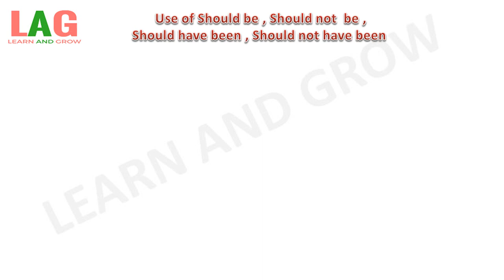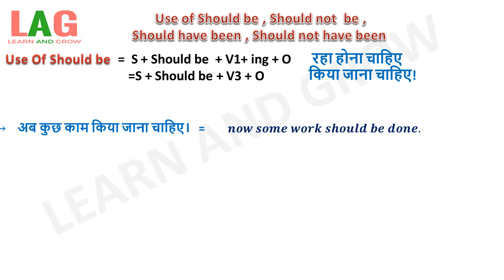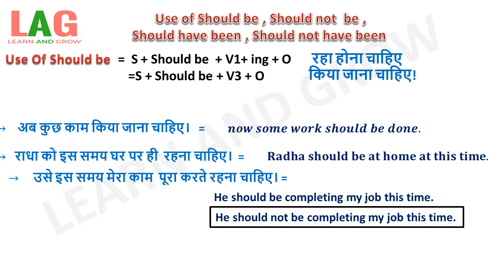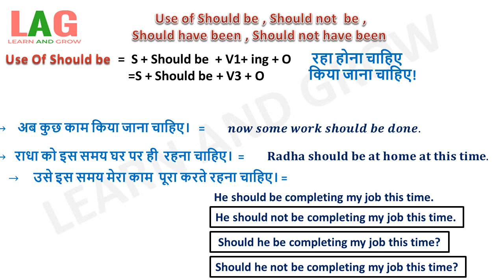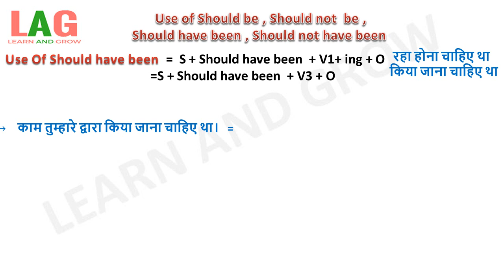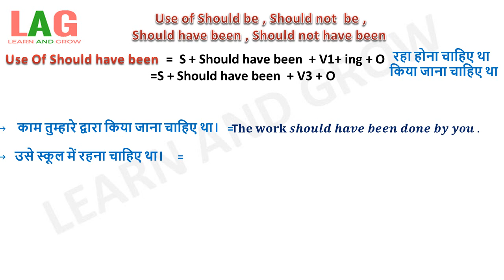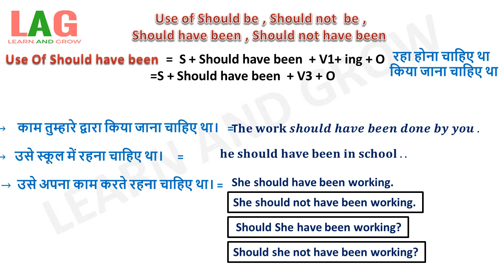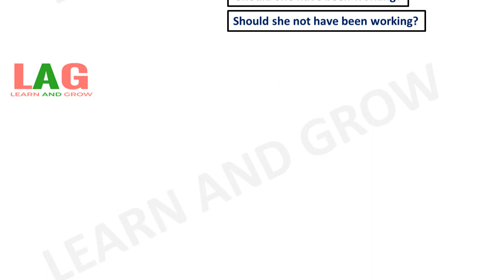Use of Should be , Should not be , Should have been , Should not have been (Hindi)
In this video we will learn about Use of Should be , Should not  be , Should have been , Should not have been from example sentences.